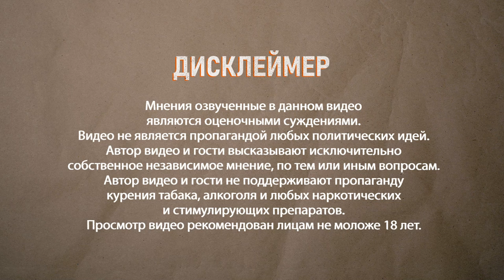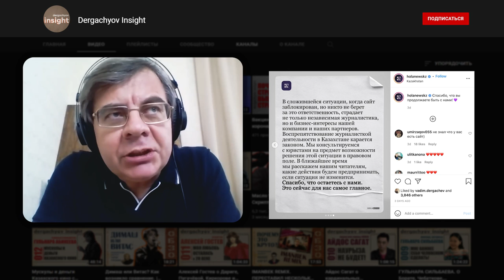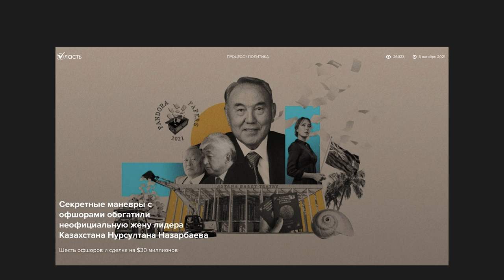Сайт HOLA News заблокирован из-за «Досье Пандоры»? Dergachyov Обзор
Сайт holanews.kz  на рынке Казахстана уже 3,5 года, это частное независимое издание скорее лояльного , чем острого толка, но, как оказалось, и нейтральная позиция в Казахстане ни от чего не защищает.
Сайт с количеством уникальных посещений 1,5 млн человек в месяц заблокирован уже больше недели. Теряет издание не менее 1 млн тенге в день, не говоря уже о репутационных потерях.
Главный вопрос : - за что ?
Главный редактор Зарина Ахматова считает что издание попало под раздачу по совокупности причин. Не исключая и "наказание" за публикацию досье Пандоры о сделке неофициальной жены Нурсултана Назарбаева.
Сколько дней ещё будет заблокирован сайт?

Тайм Код:
00:00 – Дисклеймер
00:19 – Сегодня мы с Зариной Ахматовой – о блокировке
01:30 – Я по-прежнему рада за Левый Берег, у них все работает
01:25 – Нас поддержало несколько десятков СМИ
02:11 – У нас 1,5 миллиона уникальных пользователей в месяц
02:50 – За что вас заблокировали?
03:10 – Досье Пандоры?
03:50 – Мы не маргиналы и не радикалы
04:38 – Технические специалисты рассказали, как происходит блокировка
05:13 – Вы получали средства из госзаказа?
06:36 – Все наши деньги – это коммерческие деньги
09:05 – Я попросила рекламного директора помочь мне посчитать ущерб
11:05 – Еще и «бегушку» с заголовками мы потеряли в городе
11:46 – Наши потери будут больше
12:30 – «Ядерная аудитория» нас поддерживает
13:01 – Движение СМИ все-таки происходит вверх, или вниз ?
13:27 – Блокировали по «совокупности факторов»
14:15 – Нас нельзя назвать оппозиционным ресурсом
15:19 – В стране форточка приоткрылась ?
15:30 – Но и здесь существует большое количество проблем
16:45 – Мы не всегда понимаем, какой закон мы сегодня можем нарушить
17:50 – С нами была Зарина Ахматова, главный редактор HOLA News

Монтаж: Жан Ануби